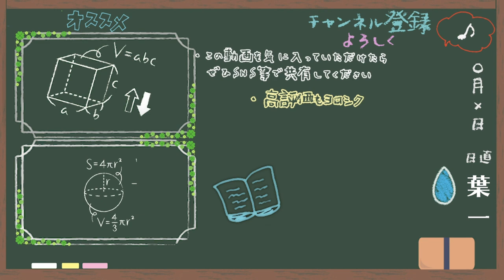バイバイ、2019年【はいちのだらだラジオ】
いい１年でした。
来年はさらにいい１年にします。
‹使用音源›
「甘茶の音楽工房」